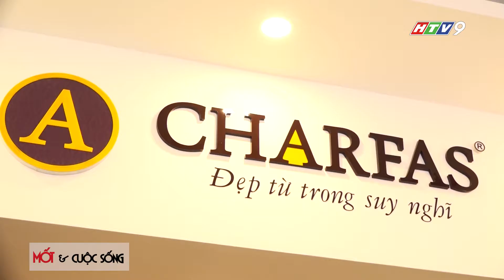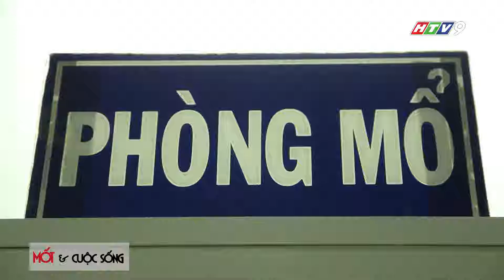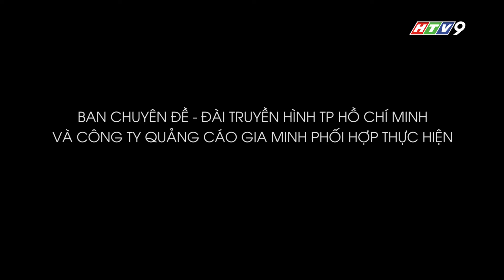Mốt & Cuộc Sống Số 01 ps 01.01.2017 HTV9